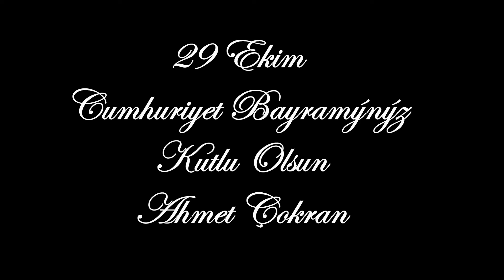29 Ekim Cumhuriyet Bayramınız Kutlu Olsun Çokran Plak Ahmet Çokran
Çokran Plak Ahmet Çokran Altıparmak Karadag Pasajı No 56 bursa Turkiye 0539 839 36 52